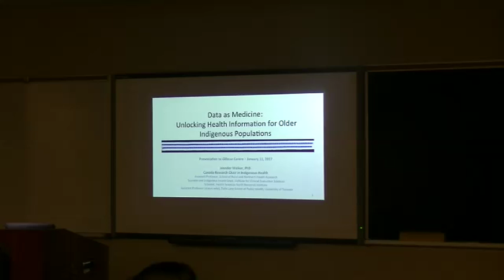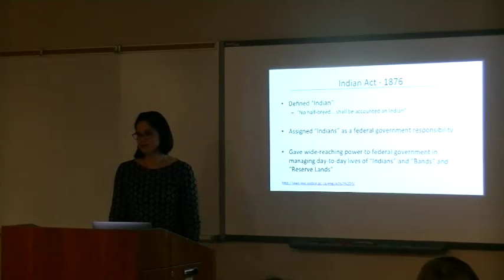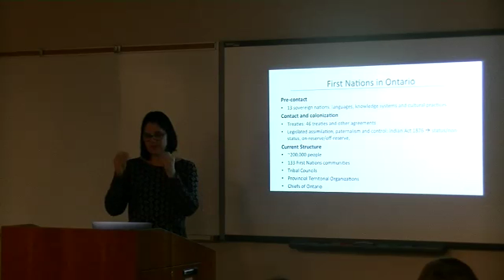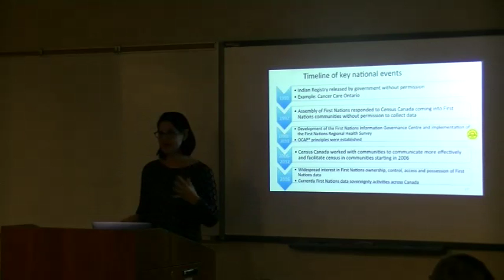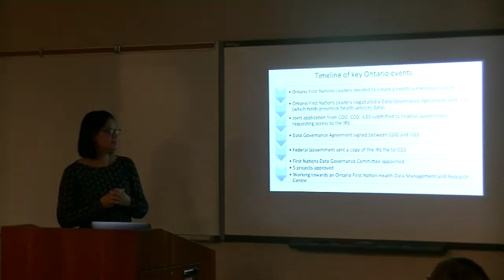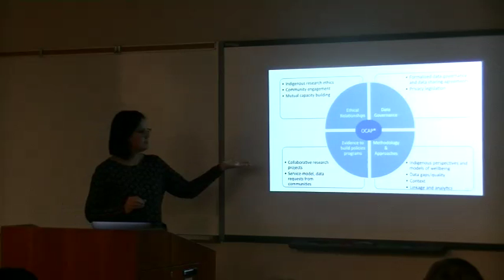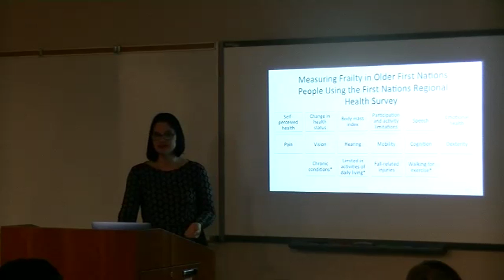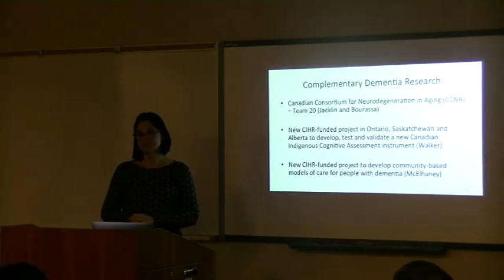Jennifer Walker - Data as Medicine: Unlocking Health Information for Older Indigenous Populations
This is the third of six speakers, hosted as part of the 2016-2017 Gilbrea Centre for Studies on Aging Annual Seminar Series. Co-hosted with McMaster University's Indigenous Studies Program.

Indigenous communities and organizations are increasingly interested in accessing and using Indigenous data that may be held by governments, researchers and other entities. When used by Indigenous organizations, for Indigenous populations and through the lens of Indigenous knowledge, these data can be a powerful tool in the healing of Indigenous communities. In this presentation, Jennifer Walker will describe the data governance and collaboration that is enabling a CIHR-funded research project to look at aging in First Nations communities across Ontario. This project is using survey, administrative and community-based qualitative data to produce the first population-level profile of age-related wellness, resilience, multimorbidity, and frailty in First Nations populations in Ontario.